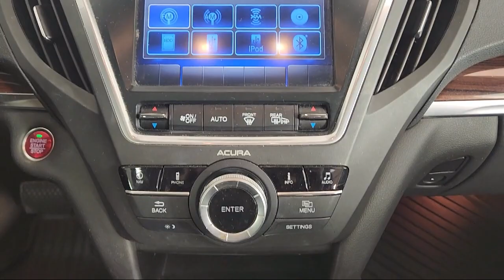2015 Acura MDX 3.5L Technology Package Sport Utility Fort Washington King of Prussia Cherry Hill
2015 Acura MDX 3.5L Technology Package Sport Utility Stock Number: FB003999T Vin:5FRYD4H48FB003999.